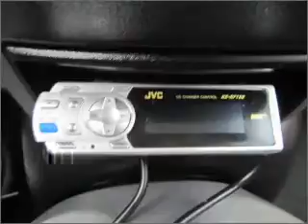2005 ford focus - Sunrise Ford Fontana CA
Year: 2005
Make: ford
Model: focus
Trim: 4dr sedan
Engine: 2.0 liter inline 4 cylinder dohc
Transmission:
Color: black
Mileage: 68301
Address: